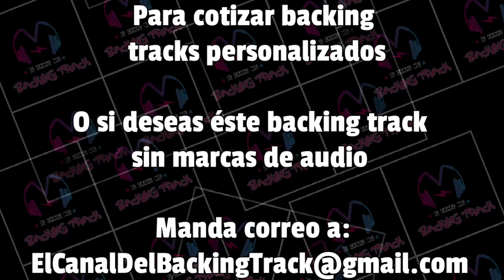Vuelve (Voiceless) | Ricky Martin | Vocal Backing Track | Pista sin voz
Si deseas algun Backing Track en particular, deja tu sugerencia en la caja de comentarios